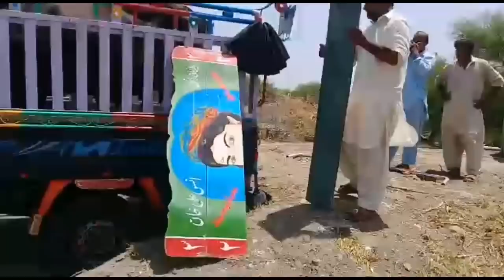Jersey Cow Australian Friesian Cross Cows in Janwer Mandi Doli Shaheed Jhang | sohrab goth Mandi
Haji Muhammad Aslam warraich
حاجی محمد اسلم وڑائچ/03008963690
Imran Aslam warraich